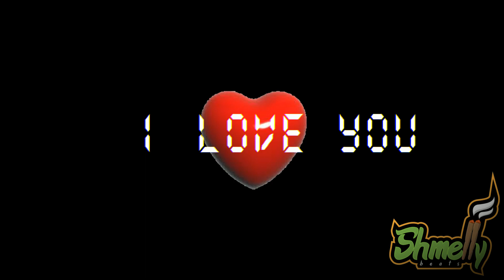[Free] Slow x Love Type Beat | 'I Love You ❤' | Romantic x Slow Piano Type Instrumental | 93 BPM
Slow, Romantic, Piano Type Beat/Instrumental For Rap, Hip-Hop Or RnB. ' I LOVE YOU ' ❤

ShmellyBeats Is A Dank Collection Of Beats, Crafted In The Shmelly Studio. Located Some Where In The Pine Tree Infested Northern Canadian Wilderness!

*Free For NON-Profit Use, Jus Credit Me ✌*

🔊🎶 You Already Know What To Do!! 💯 🎶 🎶

All Music Will Be Uploaded Thru These Sites 🔊🎶💯🔊🎶

(Slow x Love Type Beat Type Beat) Produced By ShmellyBeats 2019.

[Free] Romantic x Slow Piano Type Instrumental For Rap/ Hip Hop.